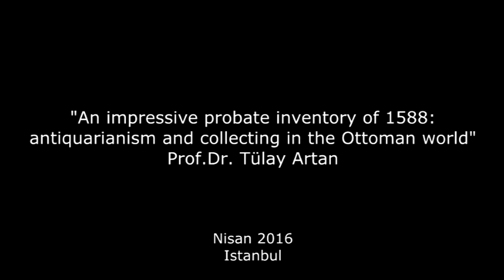An impressive probate inventory of 1588: antiquarianism and collecting in the Ottoman world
by Prof. Dr. Tülay Artan (Sabancı University)